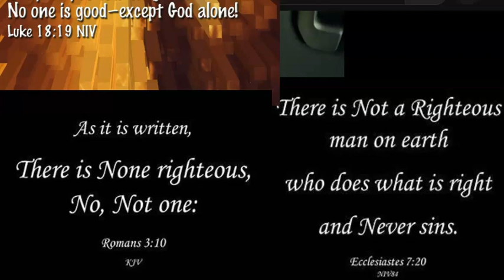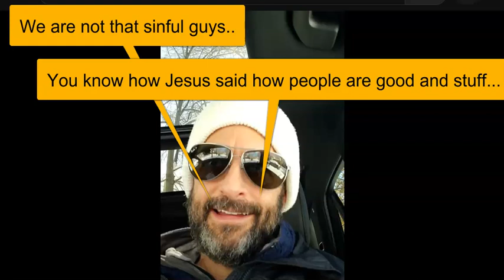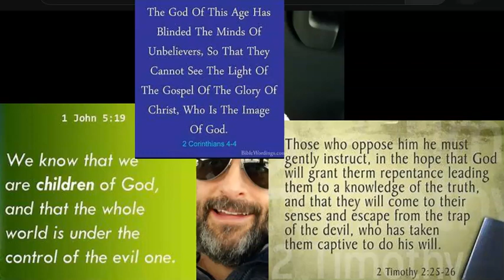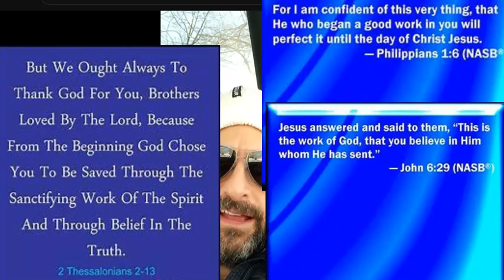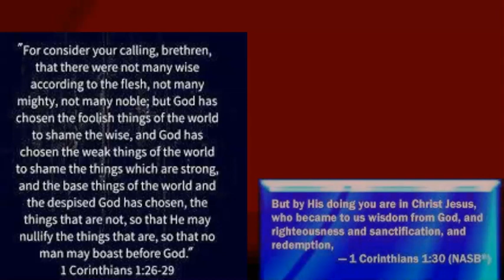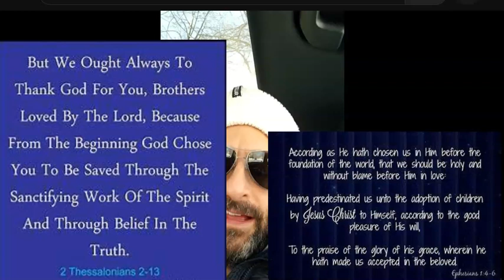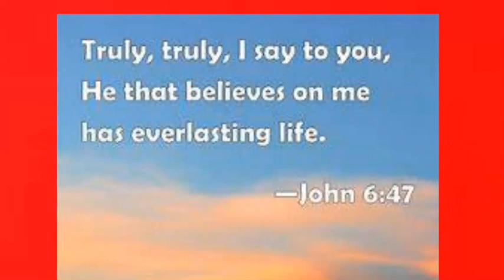Gregg Jackson boasts that he made a virtuous choice...